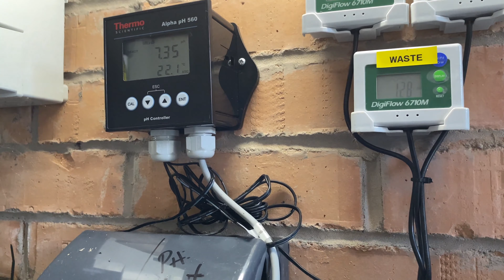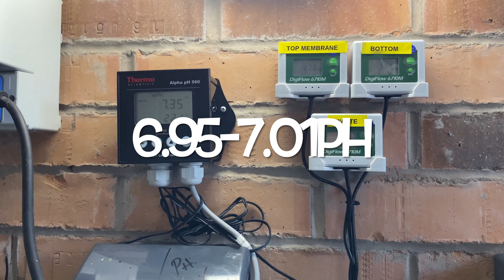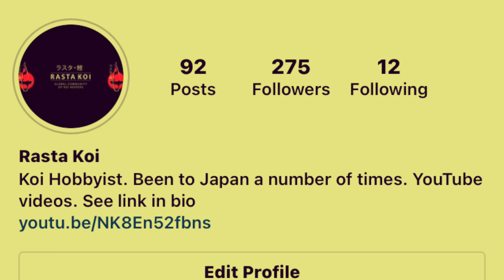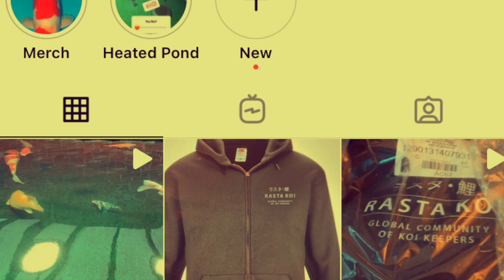Large Koi. Winter Koi Ponds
My December winter update. Koi pond and treating for flukes. Recycle RO and general koi talk.